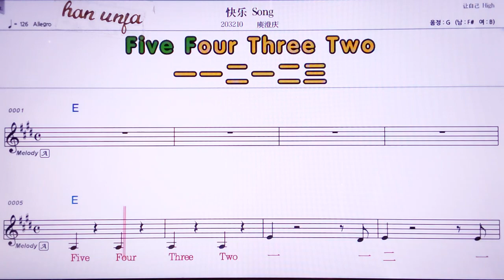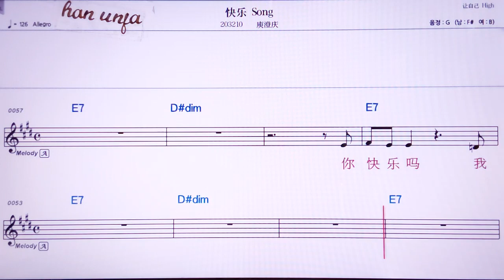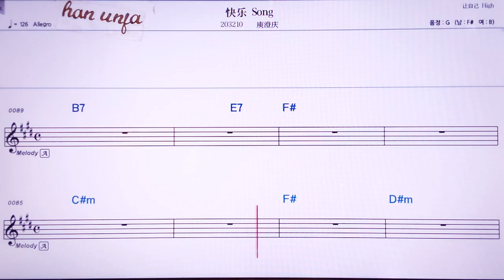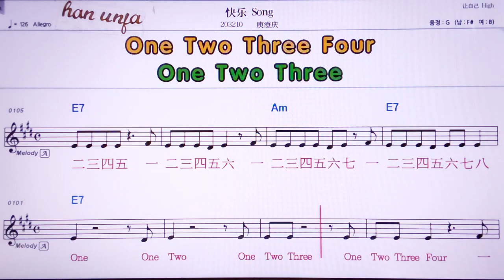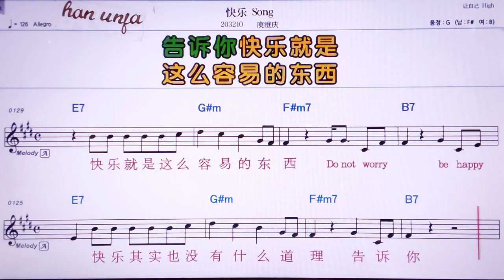💖콰이러song/위청칭 👍MR,노래방, 악보, 코드,Karaoke With Sheet Music